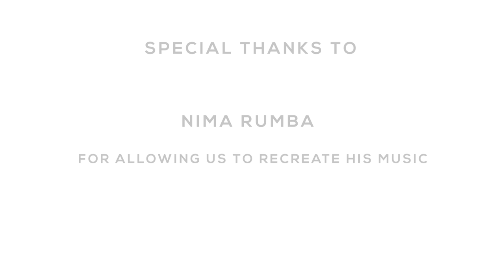Huri Batas By Nima Rumba | The Elements (Cover) MNMG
Original Song (Track)
Huri Batas - Nima Rumba

Production Team :
Director - Shashank Pradhan
Editor- Pema Ghising
Cinematographer - Anjon Limbu
Color and VFX: Anjon Limbu
Production Manager - Prasanna Singh Karki

Me and My Guitar is a show where we feature artists that are new to the music industry, but do not lack in talent. We have created this humble platform for such artists to come, perform and create a name for themselves.

Artist(s) Name: The Elements

 Ishan R. Onta : Vocals/Guitar
 Raunaq Singh Adhikari : Lead Guitar
 Dipesh Gurung : Percussion

  Recorded at : Anil Studios

Special Thanks to Ride Thru  (Baluwatar), for providing us the location for the shoot.